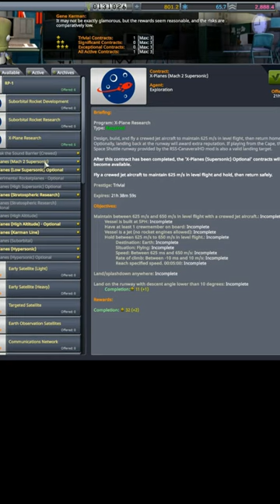Supersonic Jet Build Intro | KERBAL SPACE PROGRAM - RP-1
I design and fly my first supersonic jet, while the X-4 rocket plane breaks more speed and altitude records.

Computer Specs:
 ► 8-core 3.59 GHz CPU

KSP 1.12.3
Complete List of Mods:
RP-1 v3.2 (use express install on CKAN):
 ► Advanced Jet Engine
 ► AlphaMensae's Modular Launch Pads
 ► AtmosphereAutopilot
 ► B9 Aerospace Procedural Wings
 ► CanaveralPads
 ► Chatterer Extended
 ► Conformal Decals
 ► Contract Configurator
 ► Distant Object Enhancements
 ► Ferram Aerospace Research Continued
 ► Firespitter
 ► Hangar Extender
 ► Kerbal Konstructs
 ► Kerbal Renamer
 ► Kerbalism
 ► Kopernicus Planetary Systems Modifier
 ► KSC Switcher
 ► KSP Community Fixes
 ► KSP Wheel
 ► Lunar Transfer Planner
 ► MechJeb 2
 ► ModularFlightIntegrator
 ► ModuleDepthMask
 ► Parallax
 ► PlanetShine
 ► Procedural Fairings
 ► Procedural Parts
 ► RCS Build Aid
 ► Real Antennas
 ► Real Fuels
 ► Real Plume
 ► RealHeat
 ► Realism Overhaul
 ► Realistic Progression One
 ► Restock
 ► Restock+
 ► RO Capsules
 ► RO Engines
 ► RO Heatshields
 ► RO Solar
 ► RO Tanks
 ► RSS CanaveralHD
 ► RSS Date Time Formatter
 ► RSS Visual Enhancements
 ► Scatterer
 ► Shabby
 ► Smokescreen
 ► Staged Animation
 ► SXTContinued
 ► Test Flight
 ► TextureReplacer
 ► Textures Unlimited
 ► Toolbar Controller
 ► Transfer Window Planner
 ► Tundra's Space Center
 ► TweakScale Redistributable
 ► Ven's New Parts
 ► Waterfall

Additional Mods:
 ► Camera Tools Continued
 ► Contracts Window +
 ► kOS: Scriptable Autopilot System
 ► Minimum Ambient Lighting Updated
 ► Navball Docking Alignment Indicator
 ► Parking Brake
 ► Smart Parts
 ► Waypoint Manager